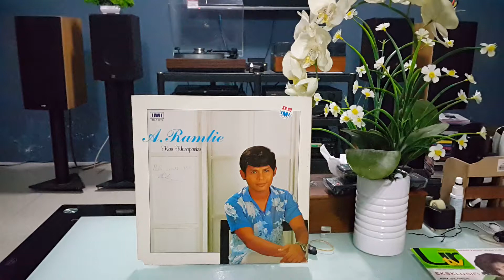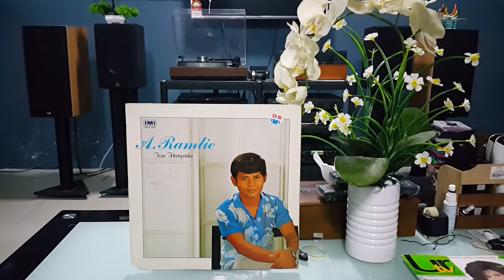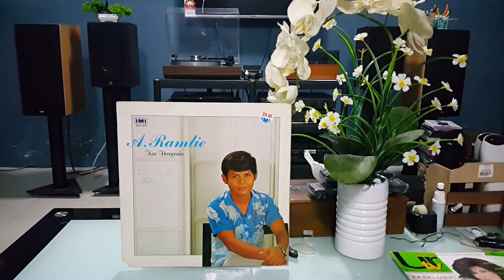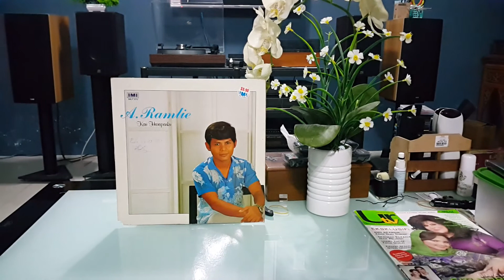Oh Fatimah - A Ramlie 1982